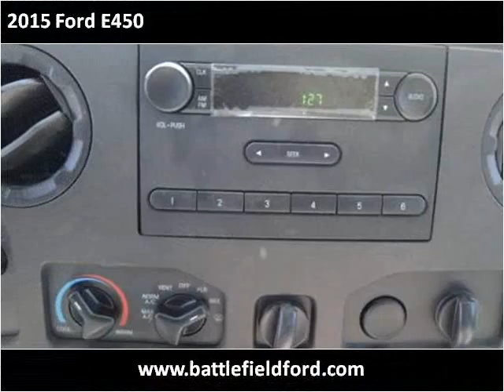2015 Ford E450 New Cars Manassas VA